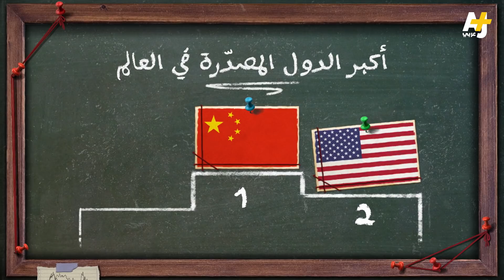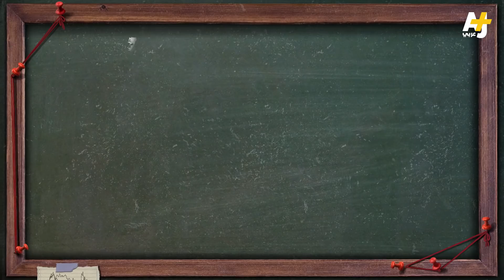المُخبر الاقتصادي+ | نهاية هيمنة الدولار؟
بعد هيمنته على النظام المالي العالمي لأكثر من 75 سنة.. هل الدولار في طريقه للانهيار؟

المُخبر_الاقتصادي+